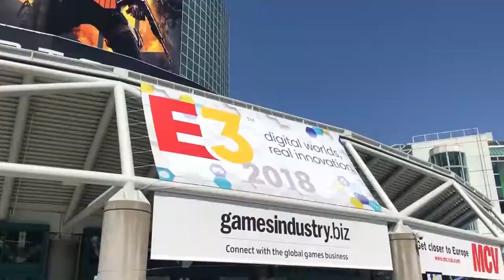RIP E3 1995 - 2023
E3 is officially dead after the ESA announced they will no longer continue with the industry event.